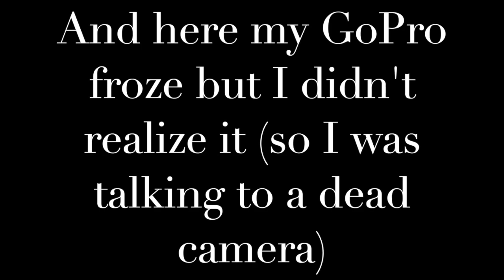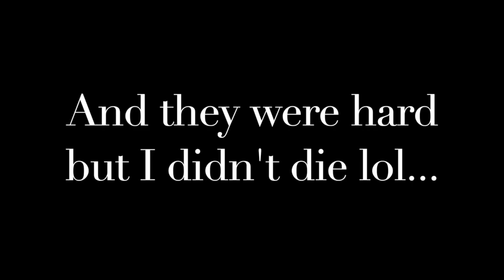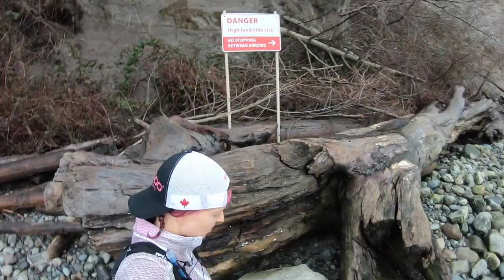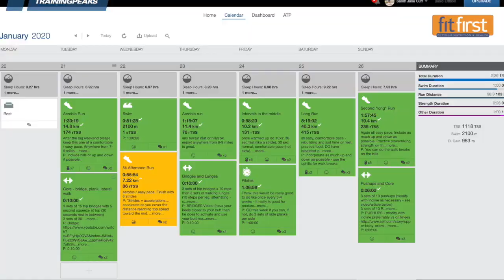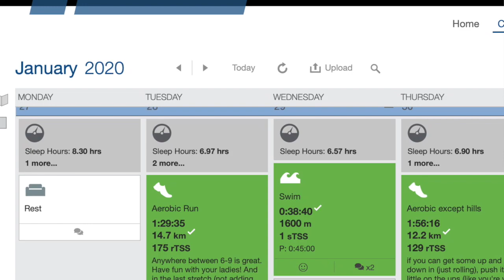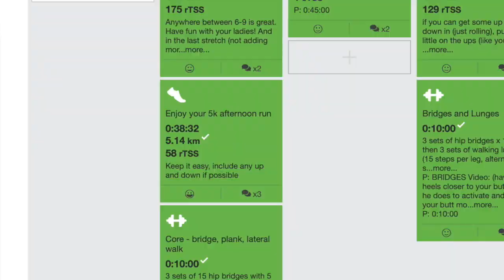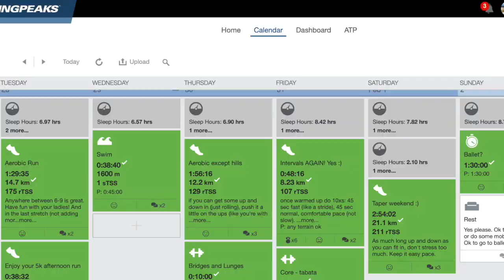One week to SOB 100K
During my Saturday taper long run I summarize the past weeks worth of training, including last Saturday/Sundays back to back 40k and 20k - all as I slowly bonk in my current run! One week to go until Sean O'Brien 100k. Ready, set... !!